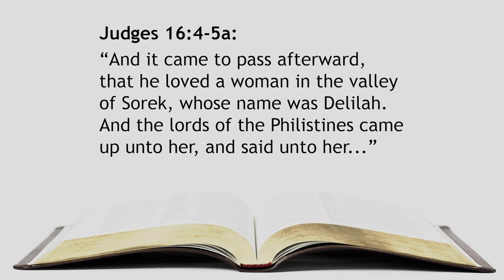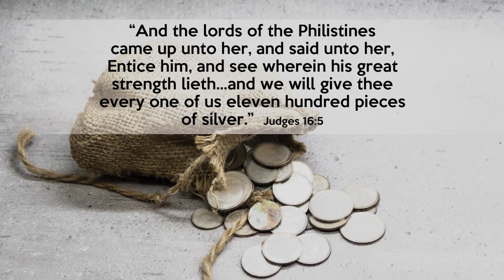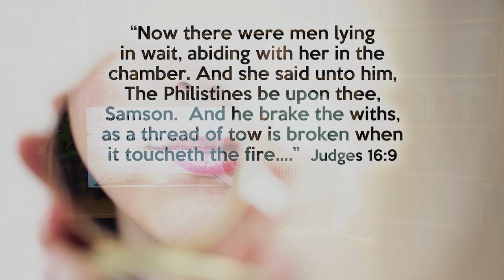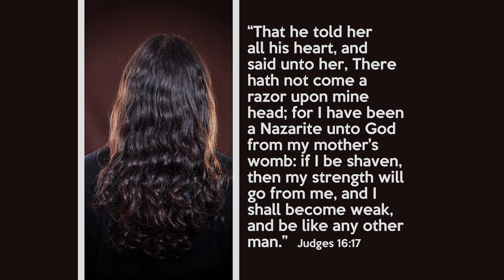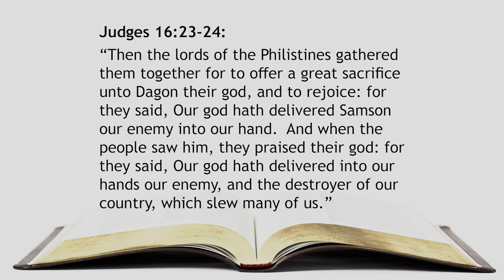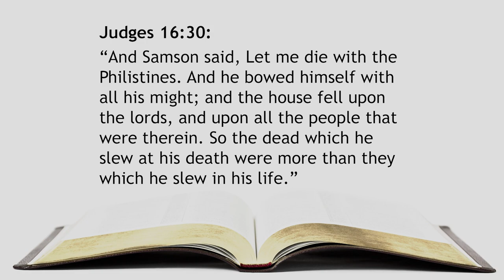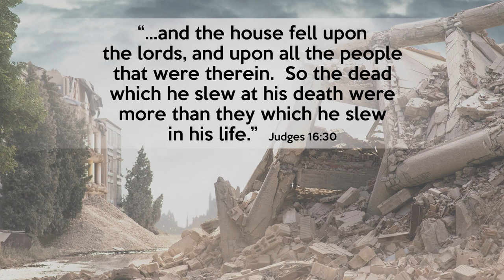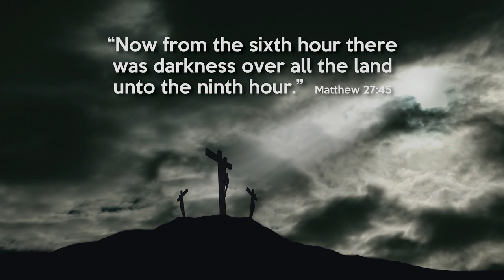261. The Death of Samson